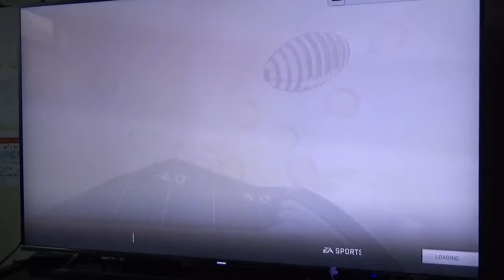Madden 19| MUT 2645 Limited Duo, 2 wins!!